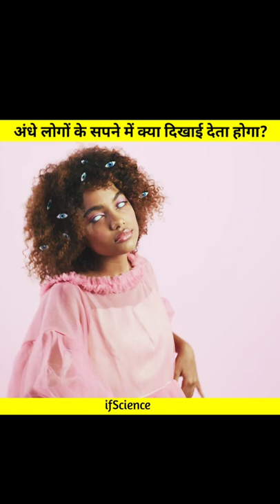अंधे लोगों के सपने में क्या दिखाई देता होगा? | andhe log Sapne Mein Kya Dekhte Honge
Jo log janm se andhe hote Hain vah log Apne sapne mein kya dekhte honge kya vah Sapna bhi dekhte hain aur agar Sapna dekhte bhi honge to unhen kya dikhai deta hoga